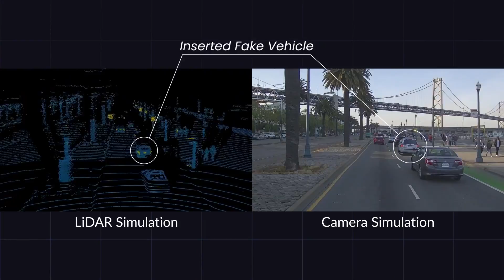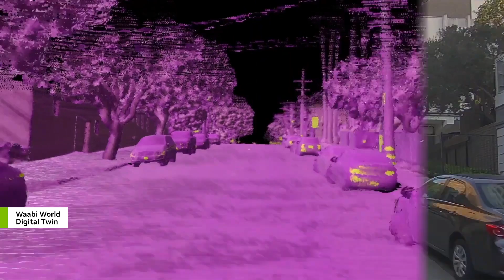Waabi and NVIDIA: Bringing Generative AI to the Edge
Raquel Urtasun, founder and CEO of Waabi, explains how generativeAI accelerates autonomousvehicle development through an end-to-end system that provides the ability to learn foundation models that can run unsupervised by observing and acting on the world.